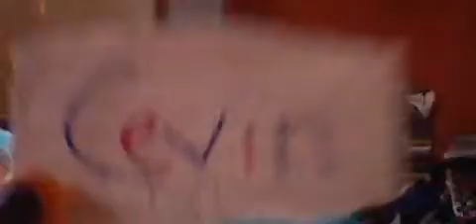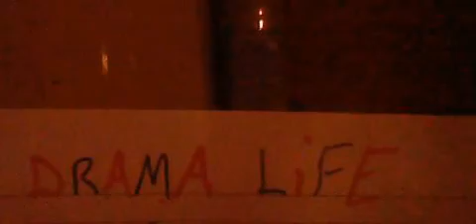What is so funny ?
It's the next morning in california and mike smith is the first one up in number 12 and waits for the rest of his room mates to wake up before he starts making breakfast for them , then 2 mins later after mike talking to himself , vito wakes up and wonder's what's up with mike and then mike tells vito their 6 month check up is due soon for the dentist and this time they don't got no excuses .
Vito also get's a lil worried as he hates the dentist too and then takes a seat at the table then vito reminds mike that today why don't they take brimmy to try on wedding suits like they did as he's one of them now
engaged , but mike then tells vito would brimmy be up for it as yesturday he was at the dentist and had to have a tooth removed and might just want to rest up for today , vito then thinks the same and decides to take him once brimmy's up for it , then mike and vito talk about their interests and stuff their like and also talk about they room mates too
then craig finally wakes up and joins mike and vito at the table
whiles mike makes vito's breakfast and then asks craig what does he like for his breakfast too , craig then chooses his fav cereal and a cup of coffee
then all 3 of them talk about brendan about his weak heart and hopes it will get better now and back to feeling like he was from the start before getting his feelings hurt exc .
then they also chat about buying some brat dolls for crazy filmore to built his collection as he's only got the one and he has no idea his room mates got some for him for christmas , then they hear him wake up and stop talking about it  and talk about something else , crazy filmore then join them and also takes his meds too and then morgan wakes up next and sits down
then craig and morgan get reminded about the dentist and they get worried too and craig then tells the guys once his appointment comes he's leaving and hiding in the town XD
mike then makes morgan's breakfast also and begins to make the tea's and coffee's first , then the gang noticed bridon never come in last night and wonder where he is , then finally crazy filmore snaps out of it and join everyone for breakfast apart from brimmy and brendan as their still in bed
but just when mike goes to eat his waffles , they hear brendan and brimmy getting out of bed at the same time which is weird lol
then mike decides to eat his breakfast as brimmy and brendan will just have to wait for their's .
Then brendan comes out his room dressed as princess  jasmine once again which shocks vito and that and want to laugh so much
brendan as no idea what his room mates are finding funny and sits down and then asks mike is he the one in charge of making breakfast , then mike bursts out laughing more then brendan is all confused and wondering what his friends are laughing at as he has no idea he's dressed as princess jasmine
then meanwhile brimmy approaches from his bedroom and he's also dressed up as princess belle as has no idea either
which makes morgan and craig spit out their breakfast and end up in the bathroom's laughing
brendan and brimmy are confused and have no clue what vito and that are laughing at till brendan notices his brother brimmy as belle and then brimmy twigs on about brendan in jasmine outfit .
Mike then tells brendan and brimmy that they never did it
but who did ?
brendan and brimmy are not happy about what's happend to them and really wanting to know who did this to them
then number 11 comes in and wonders what is so funny and then they find out and laugh also and even the kids too
Finally brendan and brimmy get the truth who did it to them
as it was butters and filmore done it for a laugh
but brendan and brimmy are mad at them and doesn't find it funny at all
but then vito comes out with something which makes brimmy take the wig off and whacks vito with it XD
then butters and filmore tell their partners to calm down and they will go get their things back for them
brendan takes off the wig too all mad and the pair of them hide in their bedrooms feeling embarrised .
Brimmy then thinks butters has gone too far now and thinks about not marrying him after all

But will he ?